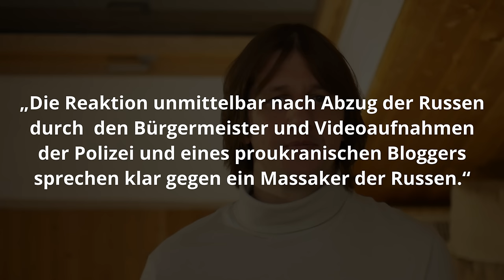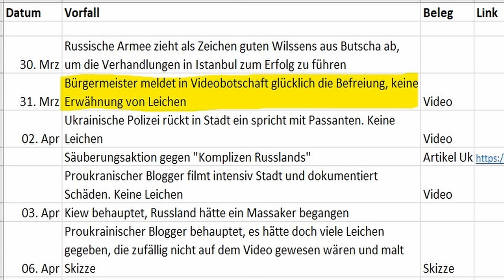Wie sich Katarina Barley (SPD) um einen russischen Einmarsch in Deutschland sorgt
Auf welche Weise bei der Wahlarena am 6.6.2024 mit René Aust (AfD), Fabio di Masi (BSW), Katarina Barley (SPD), Manfred Weber (CSU), Marie-Agnes-Strack-Zimmermann (FDP), Andrej Holm (Linke) und Daniel Caspary (CDU) das Thema Außenpolitik behandelt wurde, darum und um anderes geht es in diesem Video.

0:00 Einleitung
1:36 O-Ton Wahlarena
12:21 Kommentar

Für Unterstützung bedanke ich mich sehr, jeder Euro hilft:

Bankverbindung
Politik, Psychologie & anderes
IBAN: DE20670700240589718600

Nachrichten:
Lion Media

Compact – Nachrichten

MMnewsTV – Kommentierung